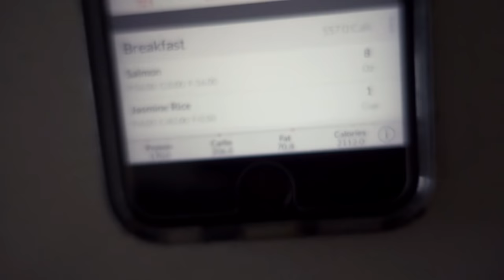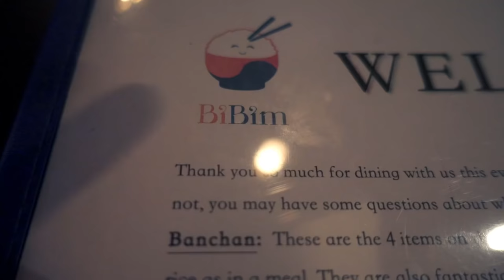How To Physically Prepare For The Marines - MORE LIFE ep. 4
The camera I use: Sony RX100IV